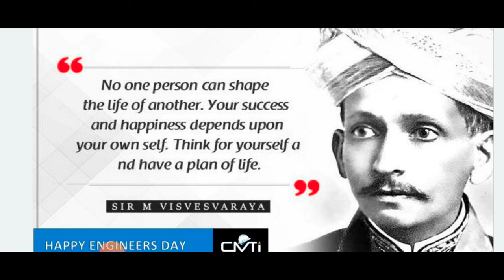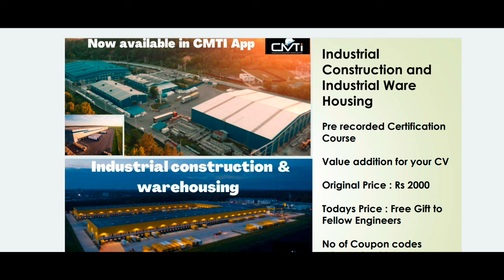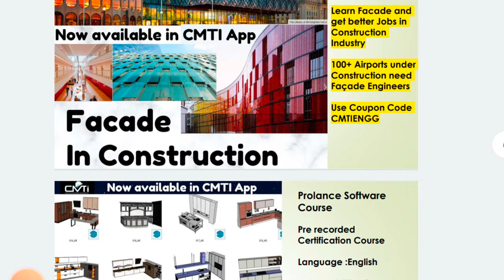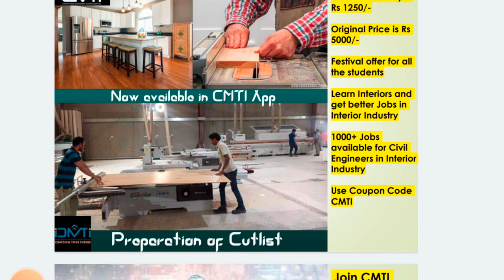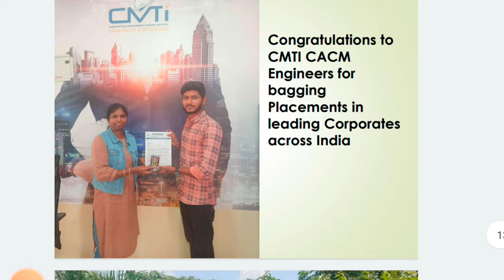Free course for every civil engineer | Happy Engineers day | Offer | 5 course | coupon CMTIENGG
Happy Engineers Day for all the Engineers

CMTI is a professional organisation working towards development of Civil Engineers, Experts are from Ex Larsen & Toubro and have rich experience in Training & Placements

Original Price Rs 3000/- Todays  Price Rs 0 /- for Civil Site learners

Original Price is Rs 4000/- and Todays Price is Free

Free Courses